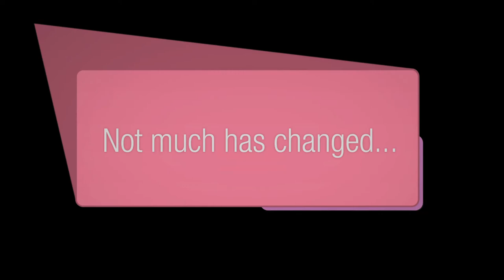The Mel & El Show TRAILER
You've been hearing about the web series for months... today, experience the glory of co-defriendency and re-discover why you fell in love with Mel & El in the first place in this trailer for their soon-to-be-released web series.

The Mel & El Show - A new web series so funny even your laptop will pee itself.